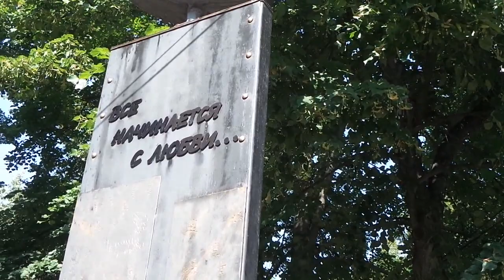Все начинается с любви! Как прийти на свидание с самим собой!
По России с Александром Удаловым